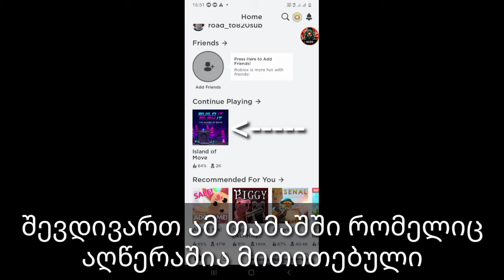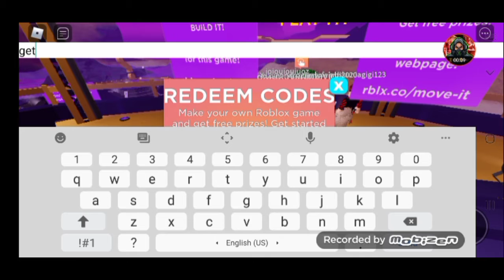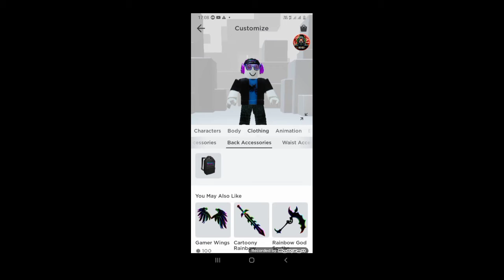ROBLOX ახალი 4 promocode (მოასწარით)